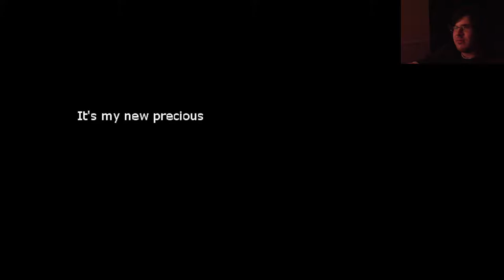LATE NIGHT GAME | Faded Memories PART 1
This game seems to have an interesting story here.